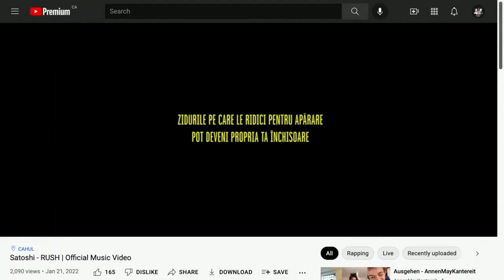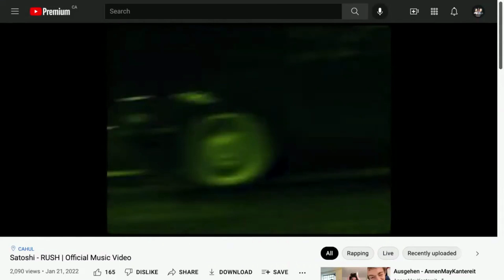Satoshi & Misha Bird cântă Live și ne prezintă noul clip Rush